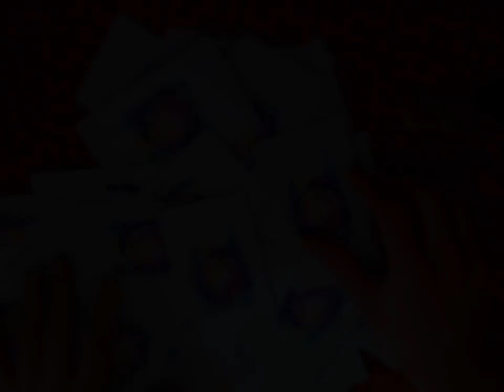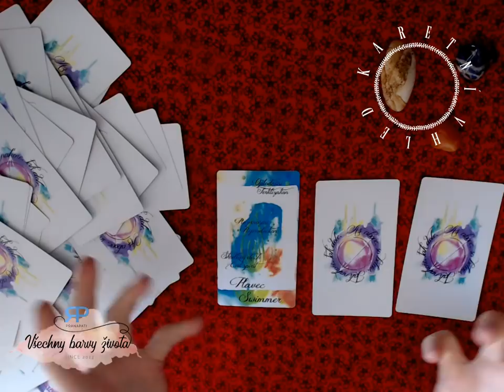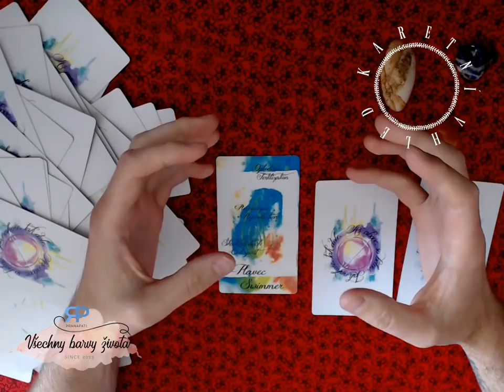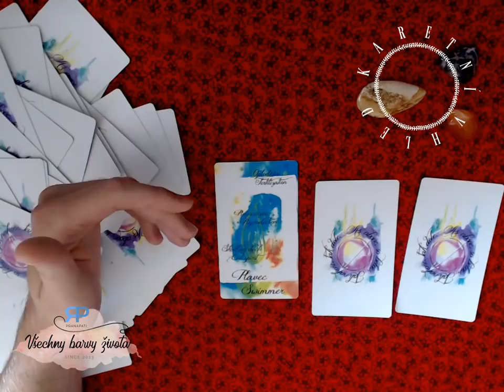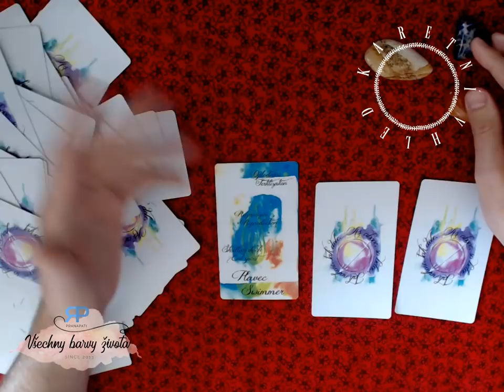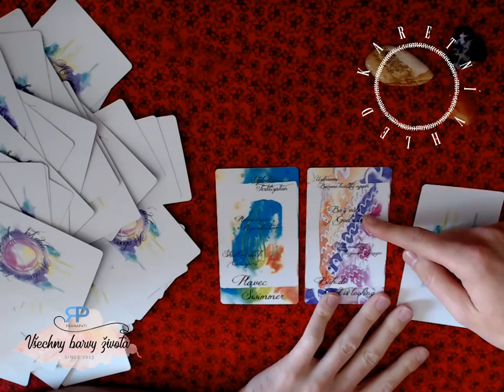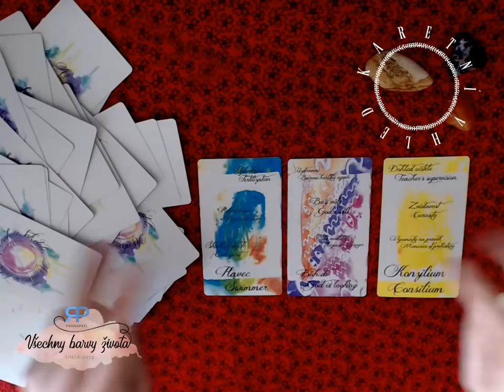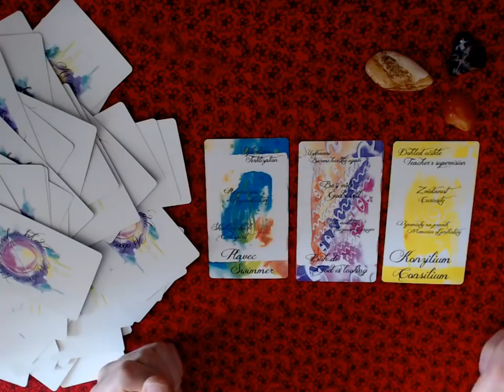Karetní vhled #2.4 - vykládání karet Jak nahoře, tak dole (NADČASOVÝ VÝKLAD)